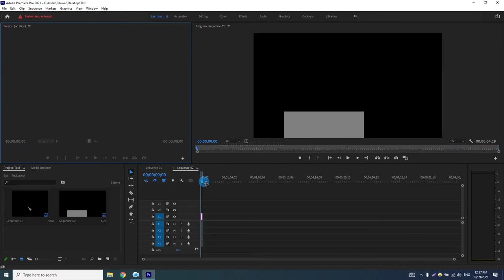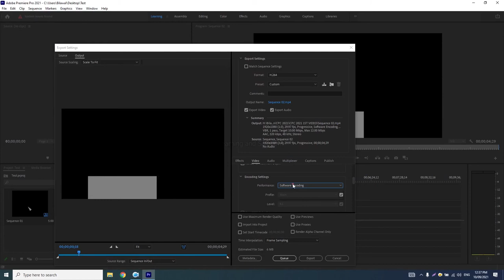How to Fix "Your system hardware does not support hardware acceleration for the current settings"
This method will work on Adobe Premiere Pro, After Effect, and Media Encoder.